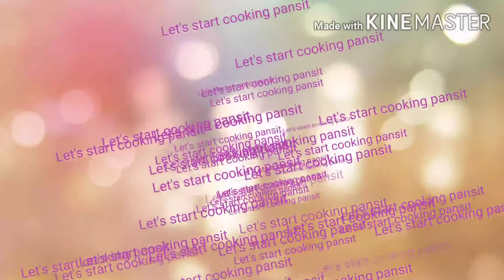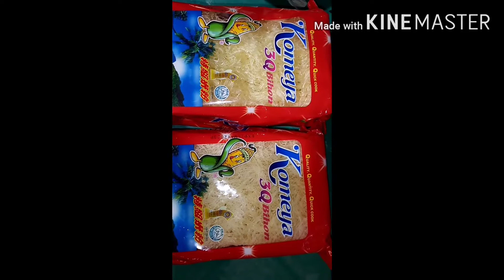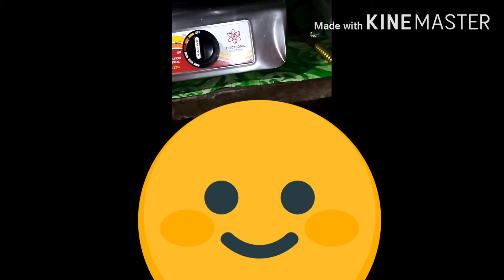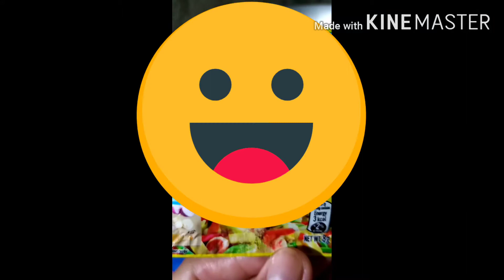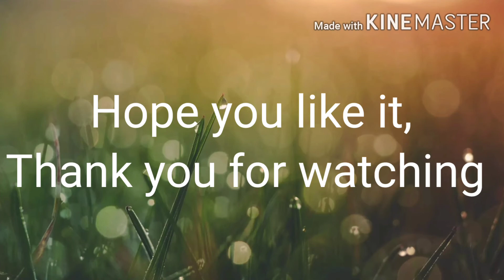Father'sdaycelebration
Our version of pansit bihon